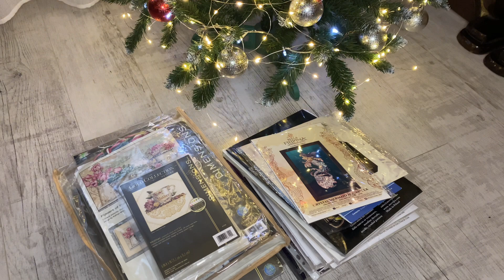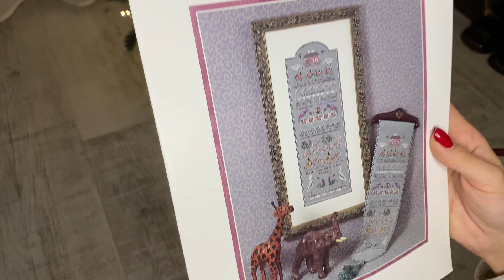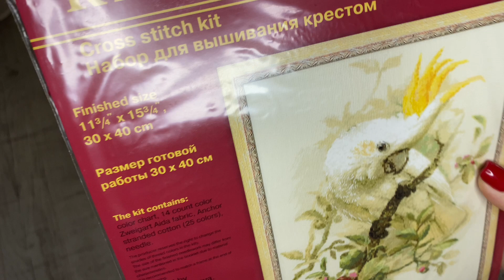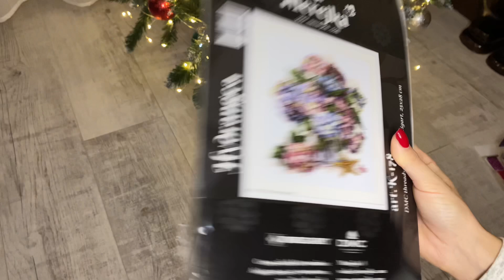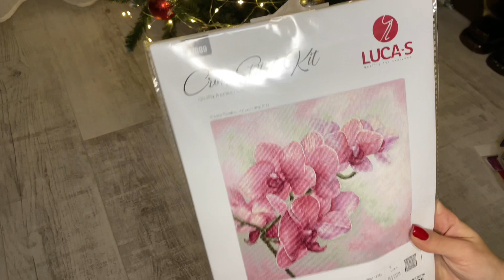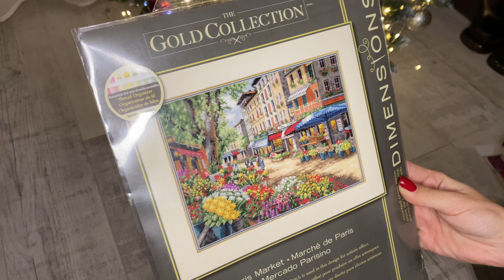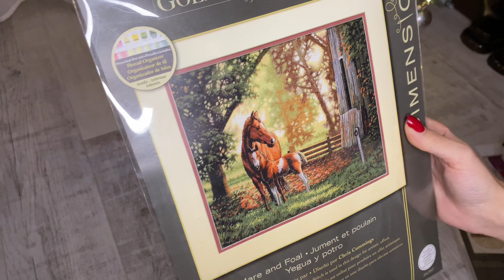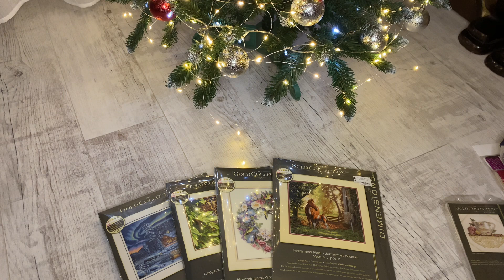Мої запаси вишивальних наборів. Dimensions. LucaS. Mirabiliya. Bella Filipina